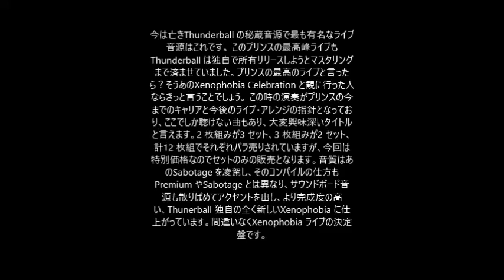prinCe⚜️ PARTY ´TIL THE SUN COMES UP-jam [live audio]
PRINCE - XENOPHOBIA CELEBRATION, june 28, 2002, Final Day,  Last Song:
Rise Up (The Greatest Romance Ever Sold) (instrumental) incl. 'Party Til The Sun Comes Up' chant  Anna Stesia  incl. Give Up The Funk (Tear The Roof Off The Sucker) chant  Rainbow Children (coda)